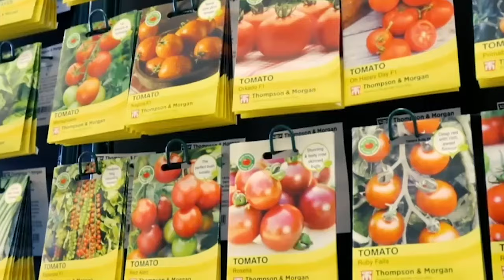Summer at Simpsons 2024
Proud to serve our community! Our team make us who we are - and everyone across the garden centre is here to help with all your garden and home inspiration.

From our excellent quality plants to create your garden haven at home to our range of stunning outdoor dining sets for perfect alfresco entertaining. Visit us at our flagship store Inverness and our sister store in Mintlaw, Aberdeenshire.